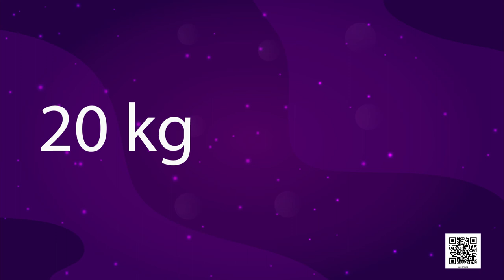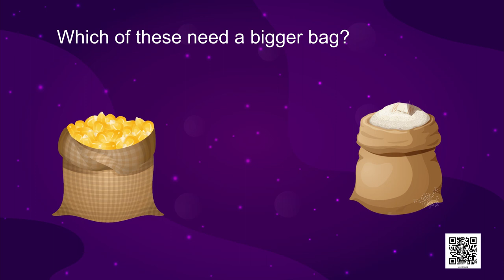Class 3 Maths Chapter 8 'Who is Heavier' (full chapter) cbse ncert english medium